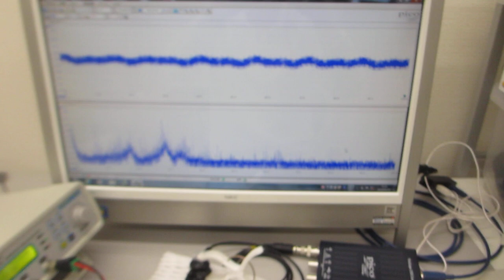－－－超音波素子表面の表面弾性波利用技術－－－超音波プローブの伝搬特性を測定・解析・評価する技術の応用（超音波システム研究所）